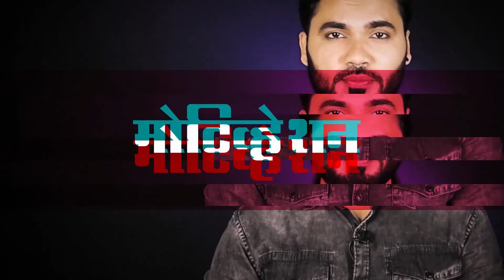एकदा फसवून गेलेली व्यक्ती पुन्हा आयुष्यात येऊ पाहत असेल तर...? | Vishnu Vajarde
प्रेम-बीम साला झूट असतं का...? सगळा टाईमपास असतो का...? प्रेमामध्ये शरीर संबंध काय योग्य काय अयोग्य?